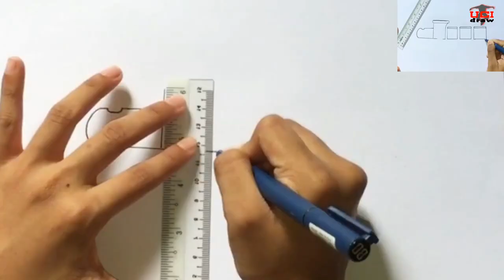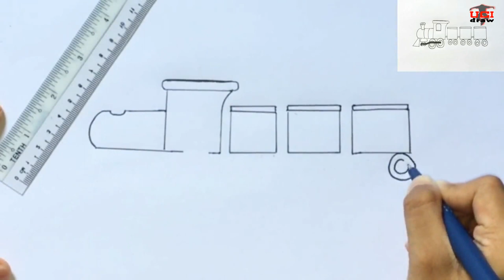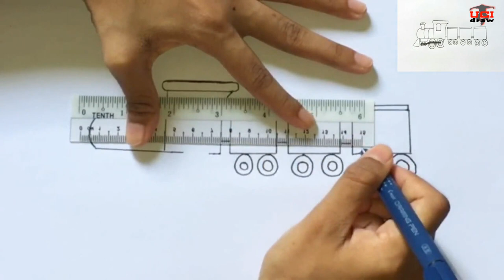How to Draw a Train Easy Drawing | Step by Step Steam Train Sketch for Beginners | Art Tutorial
With this easy train drawing ideas, you can learn how to draw a steam train easily. I made this simple drawing as a guide for you to create a simple train sketch. Hope you enjoy it!

This is a step-by-step drawing tutorial. It’s an example of a drawing that can give you a basic idea of what a train drawing should be look like. By practicing a lot of drawings, you can sharpen your skills to draw like a pro. Of course it takes a lot time, but finally you might be able to draw just anything, even a realistic train, train station or railway drawing shouldn’t be a problem to you.

All of these fun drawing ideas are suitable for everyone and beginner to learn how to draw a train.